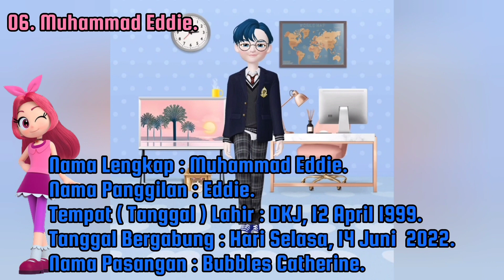Daftar Para Karakter Utama @PostandBroadcastCartoon ( Feat. @Rainbowbubblegem )